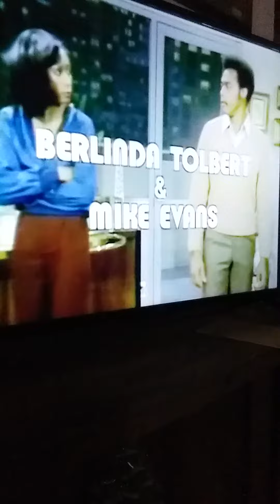The Jefferson's theme song vs good times theme song mix